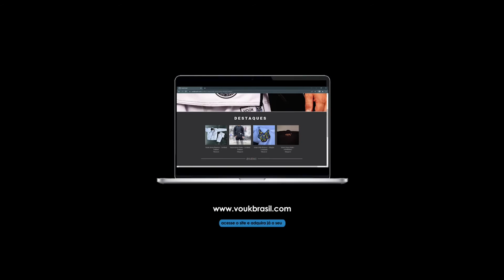NÃO CAIA MAIS NESSA QUEDA!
Apenas uma opção de defesa quando o adversário cintura e vc fica com um braço dentro e outro fora da cinturada.

Ossssss Tmj